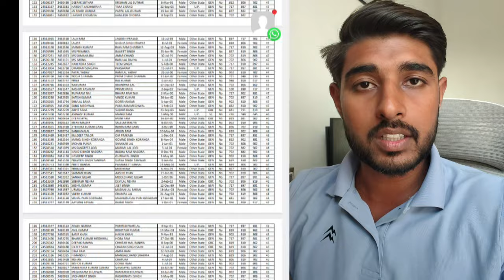CCS UNIVERSITY / B.P.Ed Course / Waiting List Student / 10 Seat Available / Contact Now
CCS UNIVERSITY / BPEd Course Merit List Declared / 1st Merit List / Waiting list & Preference change

CCS University / BPEd Course / PFT Test / Merit List 2024 / Complete Information

Ccs University  / PE and Sports department/ BPEd , BPES , MPEd Course / Physical fitness test Video

Ccs university / B.P.Ed Course / Physical Fitness Test / University Campus

Ccs university

Bped course ccs University

Physical fitness test Ccs University

Bped course trail date

PFT test bped course

CCS UNIVERSITY TODAY UPDATE

B.P.Ed Course / PFT Test Date / CCS UNIVERSITY / Complete Information

Ccs University bped course admission process 2024

2024 bped course complete information

2024 bped course best university

2024 bped course best college in up

Ccs University bped course

Ccs University meerut bped course physical fitness test date

Ccs University bped course admission 2024

Ccs University meerut admission 2024

Bped course physical fitness test 2024

Bped course admission 2024

Complete information about bped course

About this Video-  BPEd Course 2024 / BPEd Course Complete Information / Eligibility , fee Admission  best university

BPEd Course Complete Information / Eligibility , fee Admission  best university